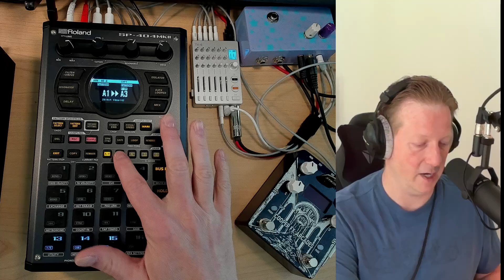SP404 mk2 - Removing Sample Triggers From a Pattern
@baytinsopo asks how I removed notes from a much older video, and I wanted to cover the two primary methods I would use today to remove notes from a pattern.

Thanks for stopping by everybody.  Keep making music, and remember, if it sounds good, it is good.  Peace!

If you'd like to order a physical copy that I'll make by hand, go